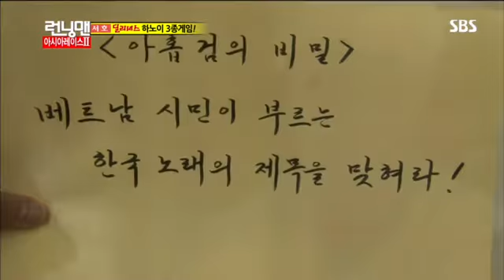런닝맨 아시아레이스2탄#10